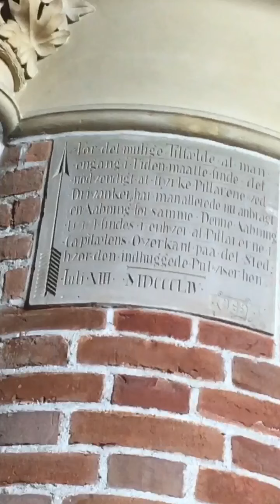Trefoldighetskirken del 1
Bli med Eilif Salemonsen, samlingsmedarbeider i Nasjonalmuseet, inn i Trefoldighetskirken. Han tar oss med opp i selveste kuppelen! 🙌

Utstillingen om arkitekten Wilhelm von Hanno måtte dessverre stenge etter kun to uker. Men en av von Hannos viktigste bygninger kan fortsatt oppleves. Bli med inn! 🤗

Sjekk ut den digitale versjonen av utstillingen her: nasjonalmuseet.no/nettutstilling-von-hanno

Stor takk til prest i Trefoldighetskirken, Pål Kristian Balstad, for innpass i kuppelen!